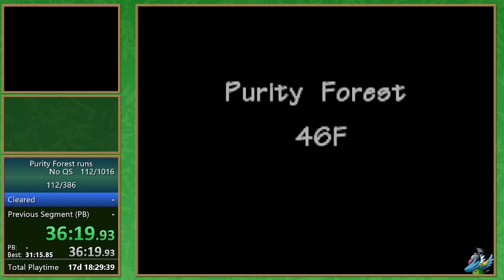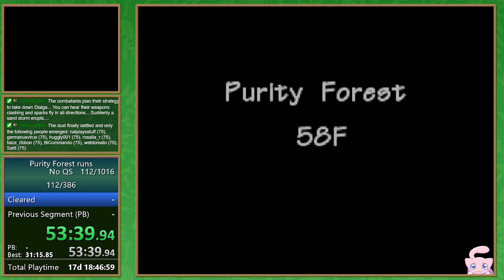Abra (1:21:38) - Purity Forest Clears (113/386) - Pokemon Mystery Dungeon: Blue Rescue Team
When this thing is fully evolved, it is the absolute god of Purity Forest. Abra still has access to Teleport, but the stats are much worse to start off. Luckily I found plenty of Frustration TMs to help me grind up levels and stats, ultimately reaching the power levels of Alakazam by the end.

In Blue Rescue Team there are 3 level reset dungeons: Wish Cave, Joyous Tower, and Purity Forest. While the other two allow you to bring in items and multiple Pokemon, Purity Forest forces you to start with nothing but the level 1 leader you enter with, making it the most difficult dungeon in the game. You have to use whatever items you can find throughout the dungeon, attempt to get exp to get some more bulk on your Pokemon early on, and keep a cautious watch on every action you take if you want to succeed.

For my Clearing Purity Forest doc (which lists all my clears as well as some general strats for each Pokemon I try)

I stream Purity Forest every Sunday starting at 8 AM PST!